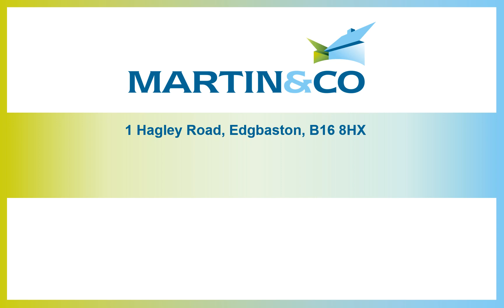1 Hagley Road, Edgbaston, B16 8HX